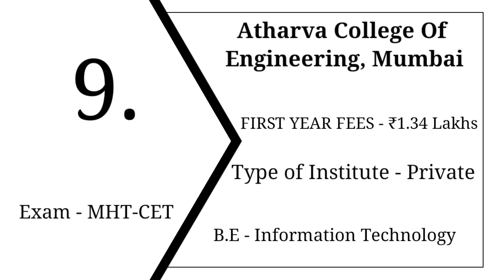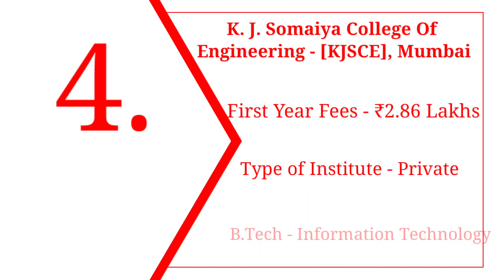Top 10 Information technology Engineering college in Mumbai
Best books for MHT CET PCM Group

1) Chemistry
• MHT CET Engineering Entrances Prep Guide Chemistry (Arihant Publication)

2) Physics
•MHT CET Engineering Entrances Prep Guide Physics (Arihant Publication)

3) Mathematics
•MHT CET Engineering Entrances Prep Guide Mathematics (Arihant Publication)

Best books for JEE Main Exam

1)Chemistry
•OP TANDON ORGANIC CHEMISTRY
•OP TANDON INORGANIC CHEMISTRY
•Modern Approach to Chemical calculations by r c mukherjee

2) Physics
•PHYSICS TEXT BOOKS FOR JEE MAIN & ADVANCED BY DC PANDEY EDITION 2021 SET OF 5 BOOKS (ARIHANT PUBLICATION)

3) Mathematics
•Objective Mathematics For Jee-Main & Other Engineering Entrance Examinations - Session 2020-21 (Set of 2 Volumes)

Sardar Patel Institute of Technology (SPIT), Andheri. D.J. Sanghavi College of Engineering (DJSCE), Vile Parle.
The best Colleges for Engineering in Mumbai are as follows:

IIT B (Duh)

ICT.

VJTI (Autonomous)

SPCOE (Autonomous)

SPIT (MU)

KJ Sommaiya Vidyavihar (Autonomous)

VESIT.

DJ Sanghavi College of Engineering.